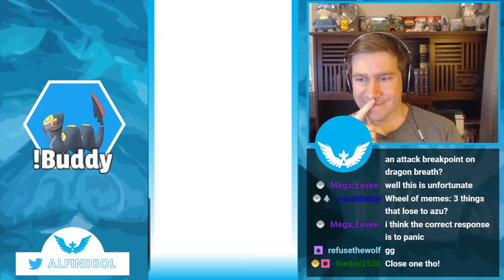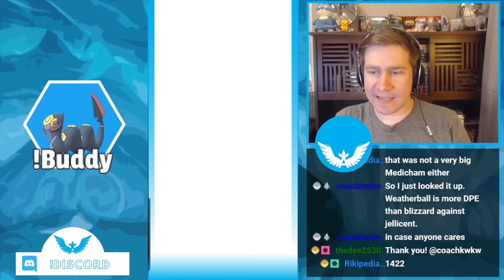Whatcha Gonna Do When Talonflame Wild On You | Pokémon GO Battle League | Great League PVP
We're running a little bit of a different team suggested by one of our viewers to a decent set and one heck of a reward at the end!